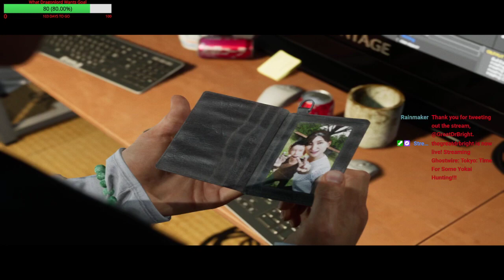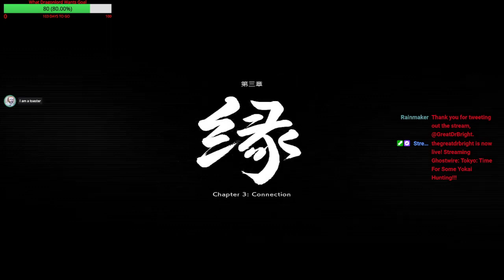Time For Some Yokai Hunting!!! VOD